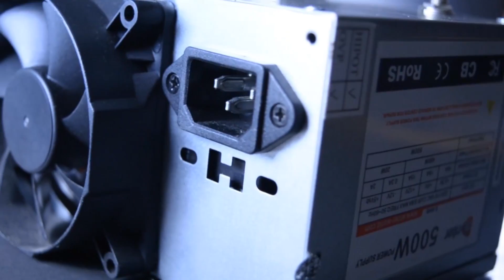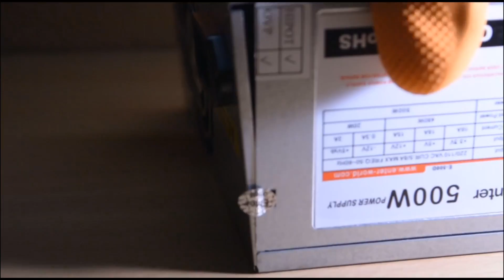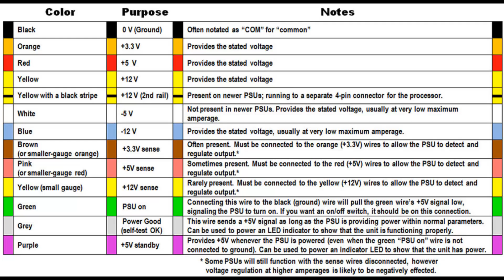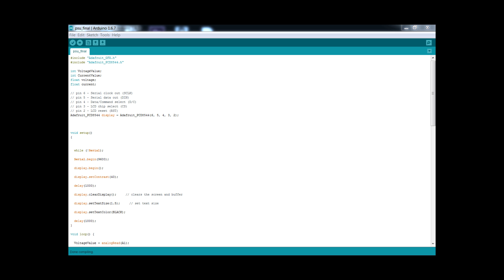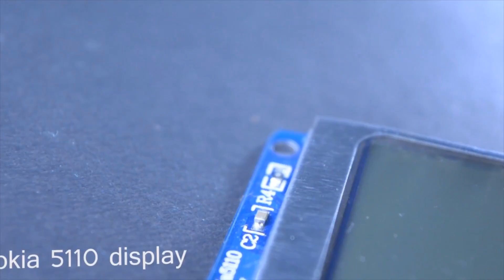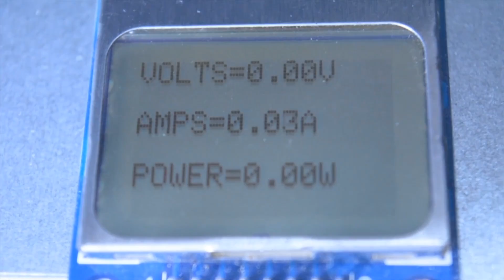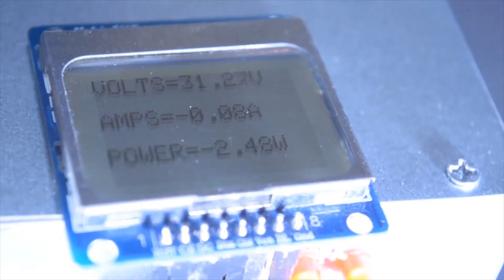DIY Smart Voltage Current and Power Monitoring Power supply || Ardino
In this project I modified an ATX SMPS cheap and commonly available to be used as a bench-top power supply.

A boost converter is added to increase the voltage range from 12V to 34V

It is possible to monitor voltage and current using a simple voltage divider and a current sensor.

Schematic and Arduino Code---

Display Library---